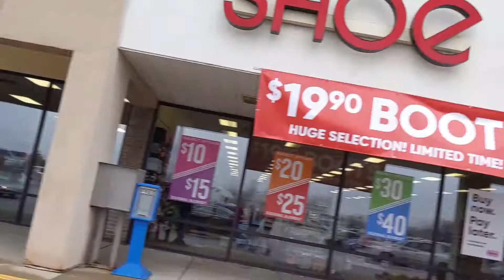Dressing Up as Santa's Son at Walmart + Pranking Wendy's!!!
Today, Me and a friend decided to spread some Christmas cheer by embarrassing ourselves in public settings. Hope you guys enjoy!

Huge Thanks to Kristopher Werner for designing the official Christian Coasters logo!

Huge thanks to Coaster Media for making the new Christian Coasters intro!

Remember! The only way to get to Heaven is knowing and believing that God sent his one and only son Jesus Christ to die on a cross and save you from your sins. One day, not even Jesus, but only the Father knows when the Son of Man will return.